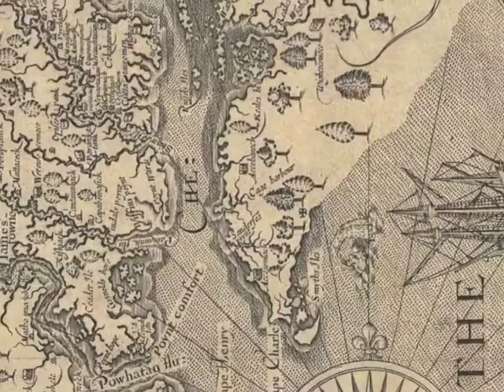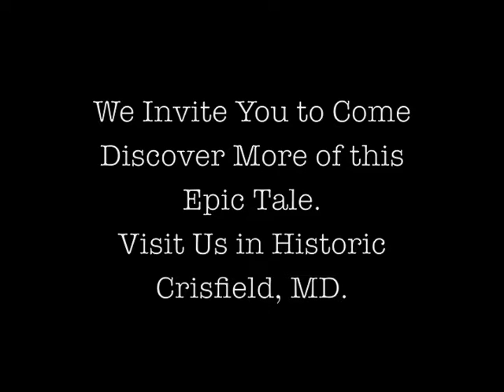3 Minute History of Crisfield, MD Episode1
Episode I: "Paleolithic Period to European Settlers"  Go to: CrisfieldHeritageFoundation.org to plan your visit to discover & learn more about Crisfield's epic tale & fascinating heritage.